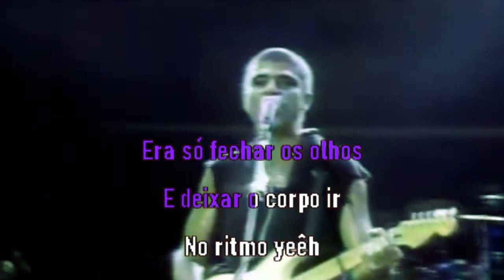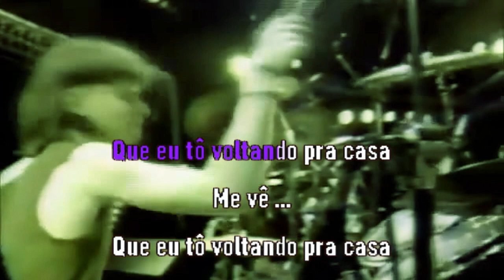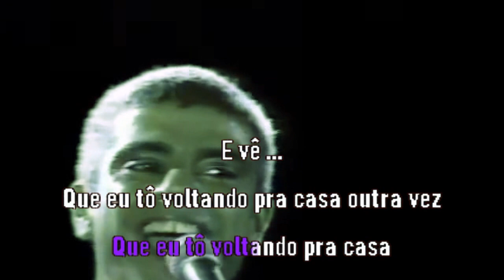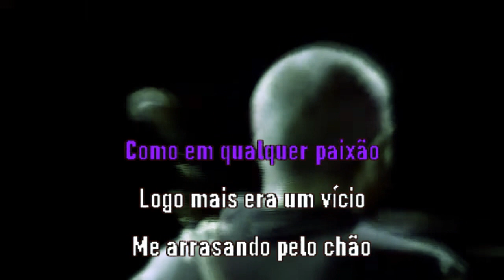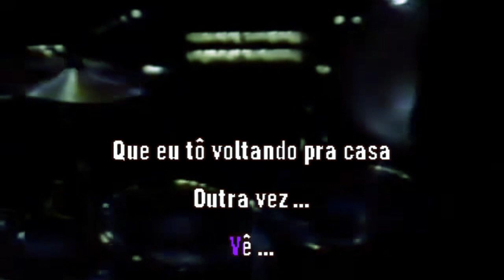Lulu Santos Casa videoke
lulusantoscasakaraoke Nos siga no Instagram e peça seu videoke por lá
Este canal não é monetizado portanto não recebe valor algum por visualização sendo tudo direcionado aos detentores dos direitos autorais da obra